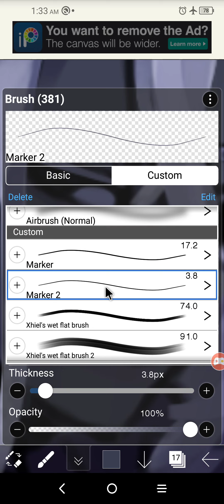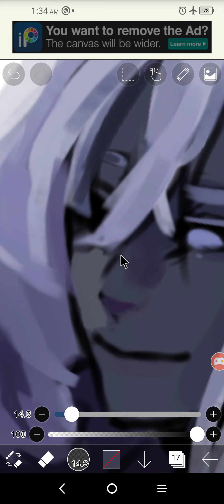Trying to use a pentab again